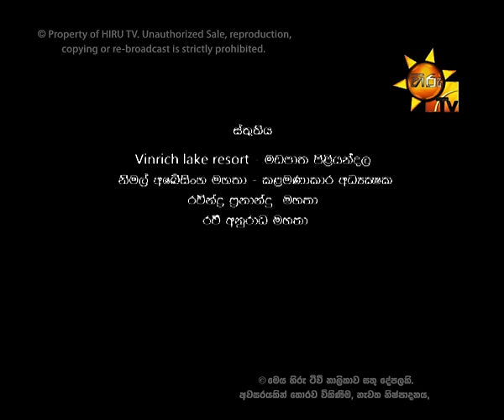Hiru TV Charitha 3K EP 30 | 2016-04-24